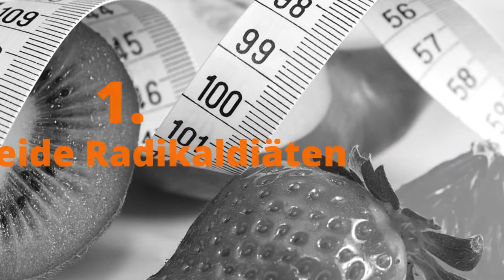Lifehacks 2017 - 9 Psychologische Tricks, um endlich erfolgreich Abzunehmen!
Wir haben für euch einige psychologische Tricks zusammengellt, die euch das Abnehmen um ein vielfaches erleichtern. Wenn ihr erfolgreich abnehmen wollt, ist es von Bedeutung, die mentalen Aspekte einer Diät zu berücksichtigen  und die psychologischen Hintergründe von Essen und Zunehmen kennen zulernen. Die besten Abnehm Tipps & Tricks, die du anwenden solltest.

Credits: PsychoWelt